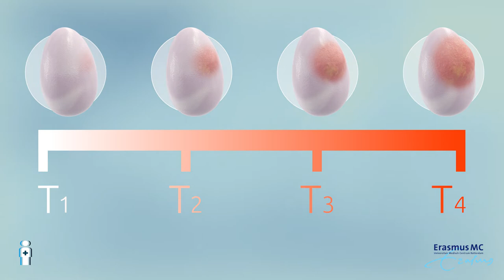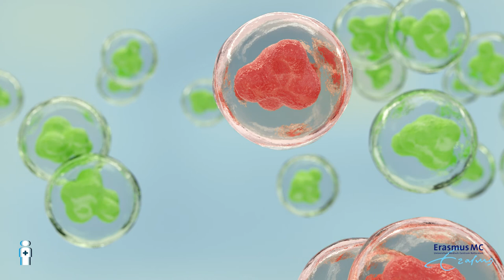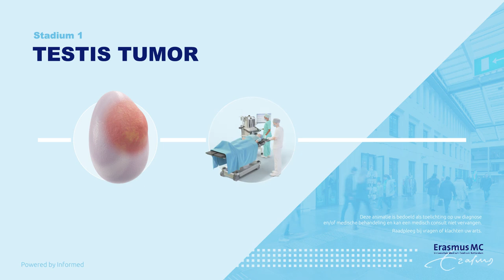Het Erasmus MC legt uit – sStadium 1 zaadbalkanker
Het Erasmus MC legt uit over zaadbalkanker.